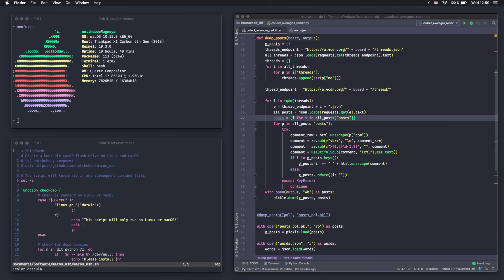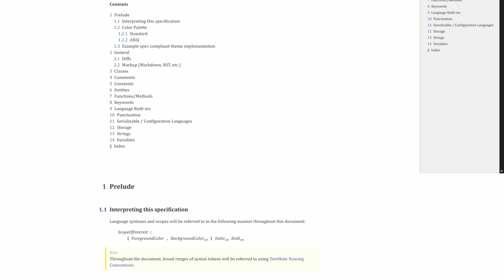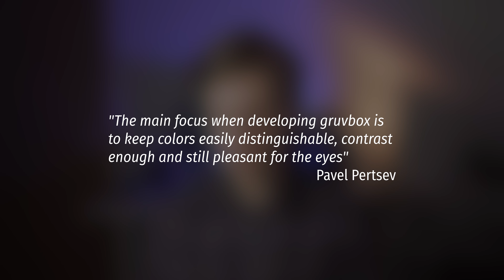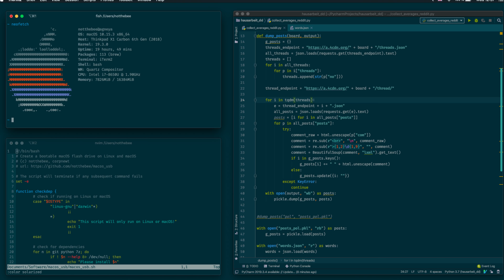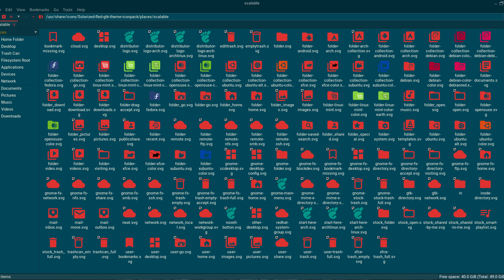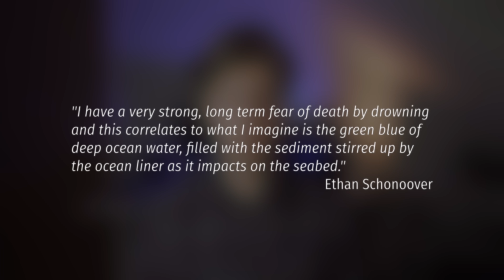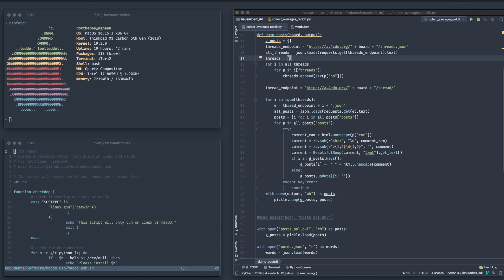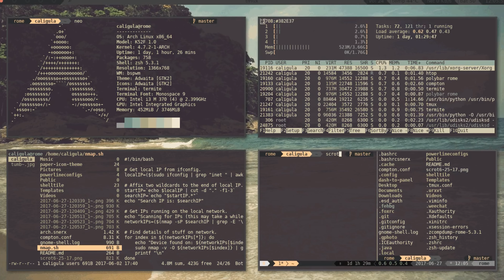Rating 5 Most Popular Terminal Color Schemes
This is the only acceptable way to shill Nord.